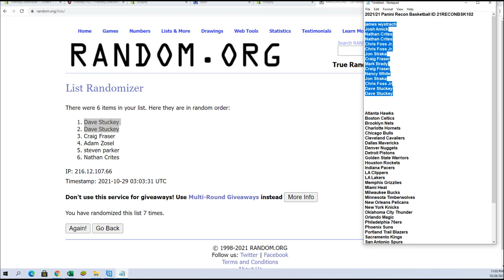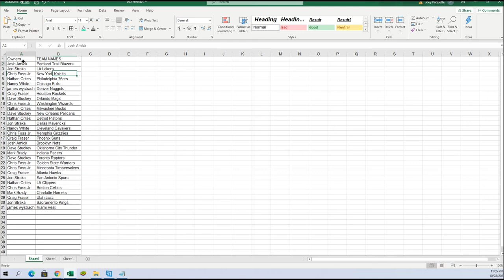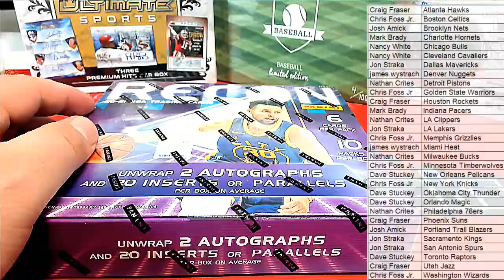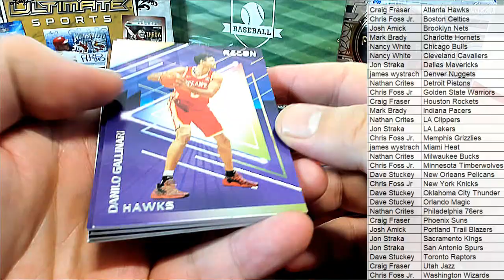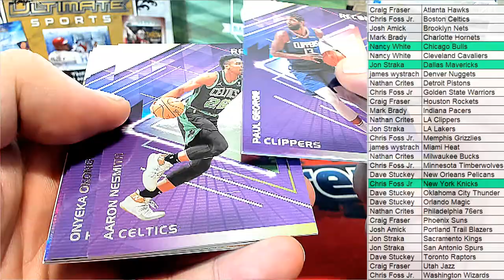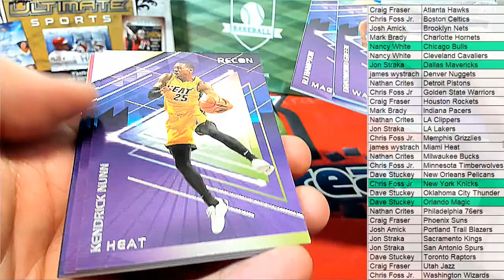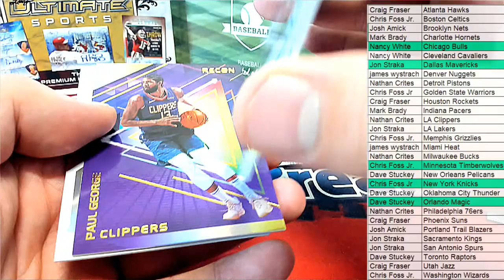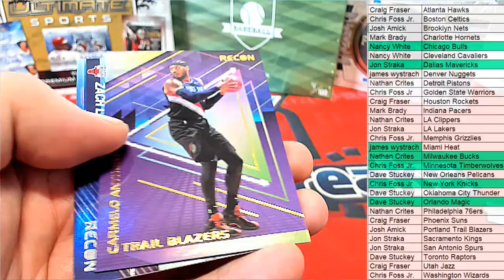202121 Panini Recon Basketball ID 21RECONBSK102